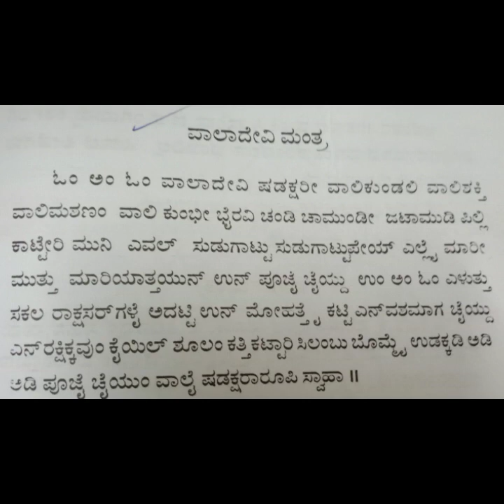ವಾಲಾ ದೇವಿ ಮಂತ್ರದಿಂದ ಸಕಲ ಕಾರ್ಯಗಳನ್ನು ಸಿದ್ಧಿಸುವ ಮಂತ್ರ